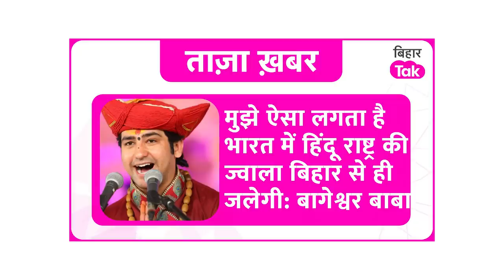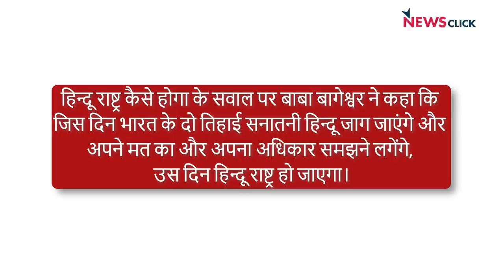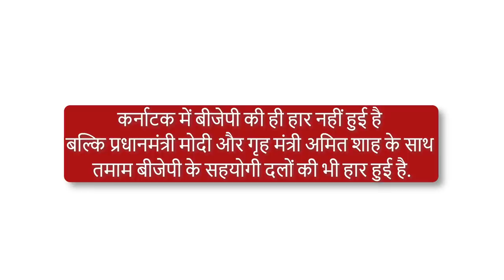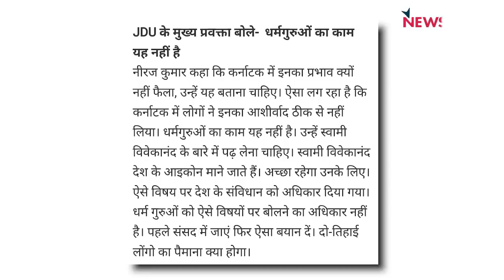Bageshwar धाम बन रहा BJP का सबसे बड़ा राजनीतिक हथियार? जानिए पूरी दास्तान!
आज 'बोल के लब आज़ाद हैं तेरे' में वरिष्ठ पत्रकार Abhisar Sharma चर्चा कर रहे हैं कि तथाकथित बागेश्वर धाम के प्रमुख धीरेंद्र शास्त्री कह रहे हैं कि भारत में हिंदू राष्ट्र की शुरुआत बिहार से होगी। साथ ही अभिसार यह भी चर्चा कर रहे हैं कि बागेश्वर धाम भारतीय जनता पार्टी (बीजेपी) का हथियार क्यों बन रहा है?